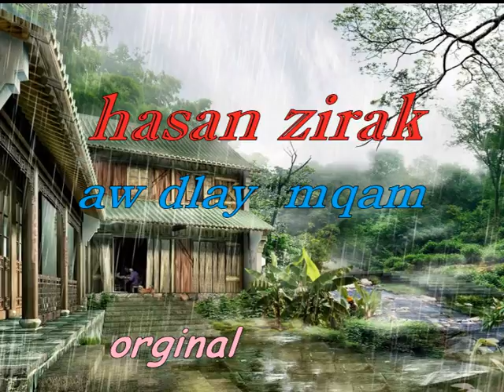hasan zirak aw dlay wak bt parstek mqam